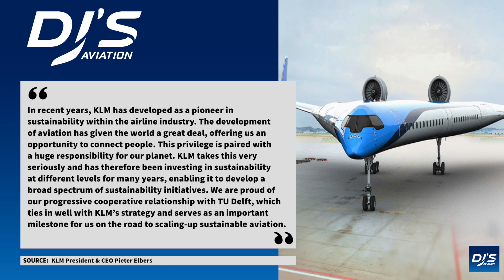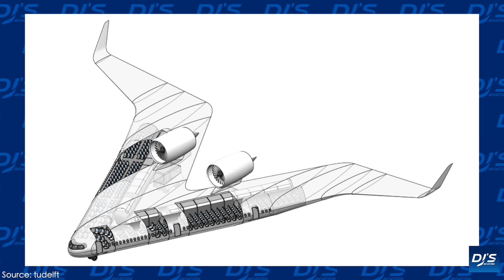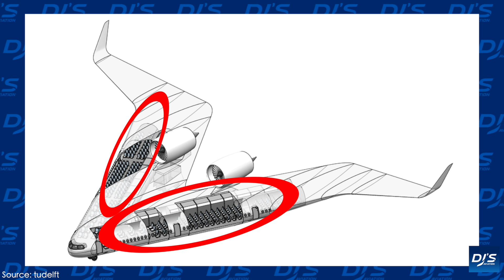The Aircraft for the Future of Aviation?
What is the future of Aviation? So many have had this question, this includes airports, airlines but most importantly aircraft! In today's video, I take a look at the Flying-V an aircraft that's more efficient than the Airbus A350!